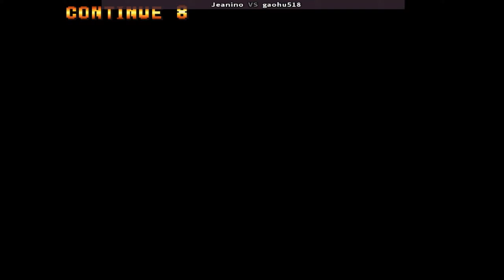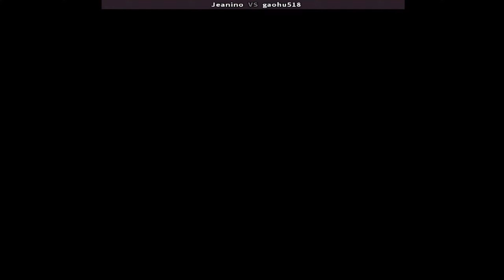Double Dragon 더블 드래곤 ▶ 𝐉𝐞𝐚𝐧𝐢𝐧𝐨 (𝐛𝐫) 𝐯𝐬 𝐠𝐚𝐨𝐡𝐮𝟓𝟏𝟖 (𝐮𝐬) ▶ 双龙 ダブルドラゴン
Double Dragon (Neo Geo)
online players: Jeanino (br) , gaohu518 (us)
date: 1/26/2021

Double Dragon is a 1995 fighting video game spin-off of the Double Dragon series developed and published by Technōs Japan. It is based on the 1994 film, which in turn was based on the original arcade game. It was originally released for the Neo Geo (in AES and MVS formats) and later released for the Neo Geo CD and PlayStation (the latter ported by Urban Plant). It was Technōs Japan's last Double Dragon game before the company went out of business, and the fourth and final Double Dragon game released in arcades.
Developer(s) Technōs Japan
Publisher(s) SNK , Technōs Japan (Neo Geo CD/PlayStation) , PlayStation Network - JP: HAMSTER Corporation , NA: MonkeyPaw Games
Series Double Dragon
Platform(s) Arcade, Neo Geo AES, Neo Geo CD, PlayStation, PlayStation Network
Release 1995
Genre(s) Fighting
Daburu Doragon
ダブルドラゴン
双龙
双龙(Neo-Geo)
더블 드래곤
Rồng đôi
Подвійний дракон
Çift Ejderha
มังกรคู่ (นีโอ จีโอ)
Двойной дракон
Dragão duplo
Podwójny smok
اژدهای دوتایی
Naga Berganda
Naga Ganda
दोहरे ड्रैगन
Διπλός Δράκος
Doppelter Drache
التنين المزدوج
Fightcade
SNK
double dragon neo geo abobo | double dragon neo geo | double dragon neo geo combos
double dragon neo geo arcade | double dragon neo geo characters
double dragon neo geo gameplay | double dragon neo geo online | double dragon fightcade
double dragon fighting game | double dragon online | double dragon combos
double dragon abobo  | double dragon neo geo abobo

Double Dragon (Neo Geo) - Jeanino (Brazil) vs gaohu518 (USA) [00-00] /